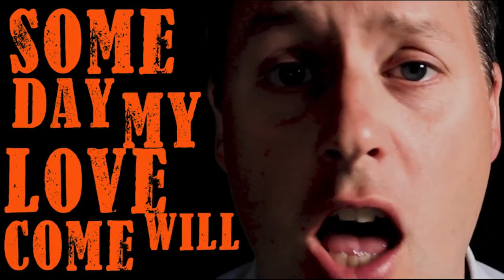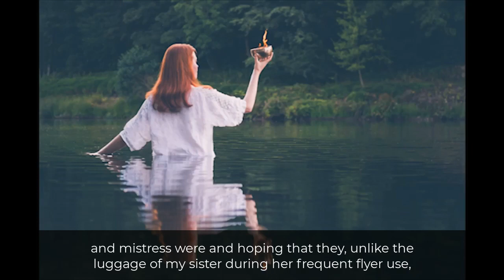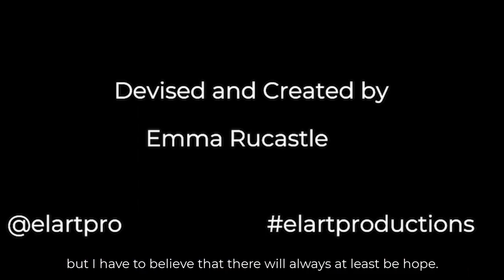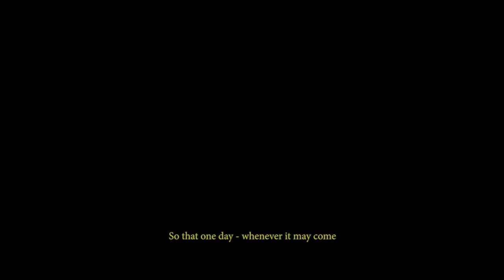ONE DAY by More Music (Morecambe)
I was pleased to make a small contribution to this.
More Music (from Morecambe) is thrilled to present 'One Day' - a film showcasing 7 commissions from artists across the North, made possible by the Arts Council England Cultural Recovery Fund.
The film is a partner to More Music's That Spring Thing Festival which celebrates the changing of the seasons.
Featuring performances filmed on-site and at home, the commissions respond creatively to this year's theme 'One Day'. More Music hopes you enjoy & show the artists your support!
My small contribution can be found within Emma Rucastle's (Elart Productions) voice collage which is about 13 mins 40 seconds in.